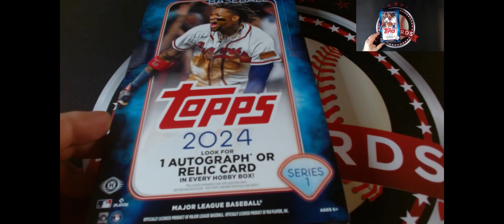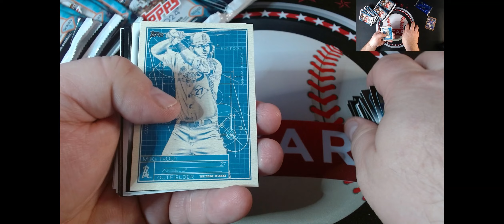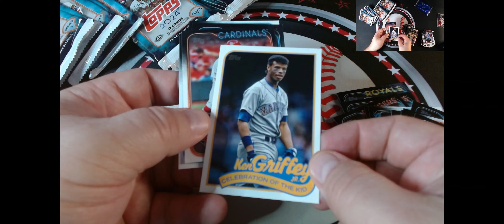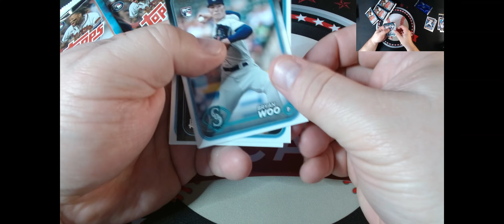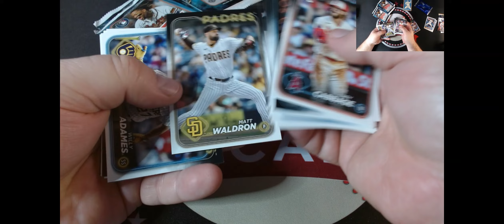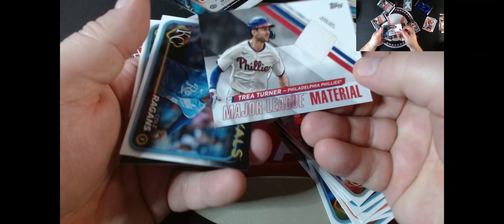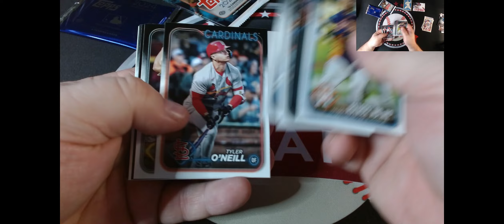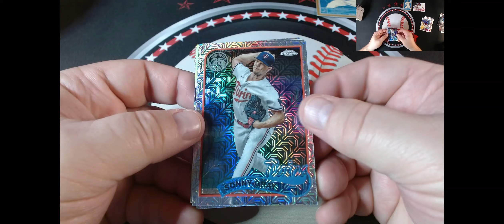2024 Topps Series 1 Hobby Box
We are here to have fun opening baseball packs. We are looking for shiny cards.